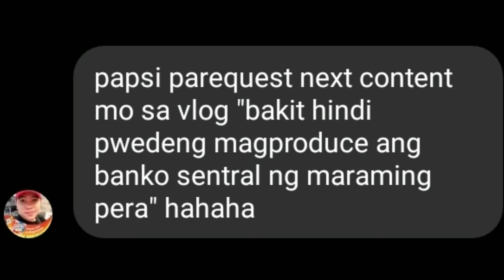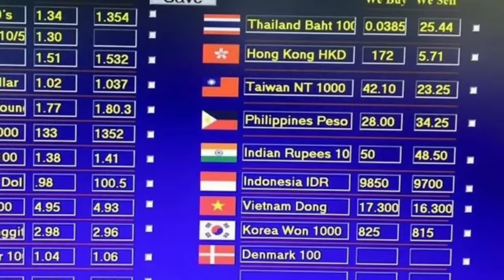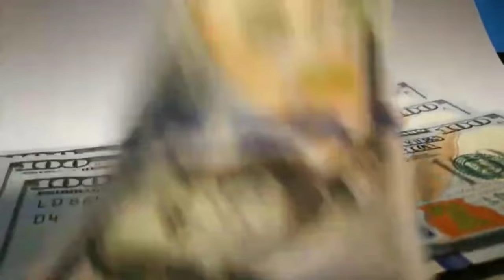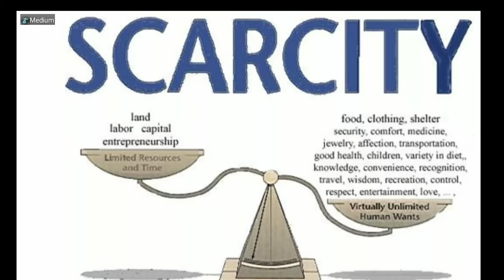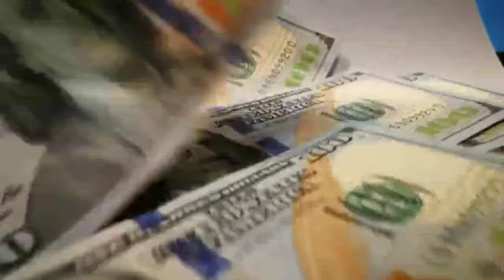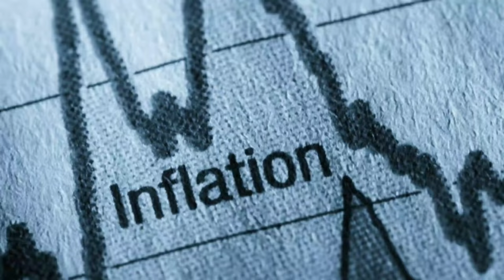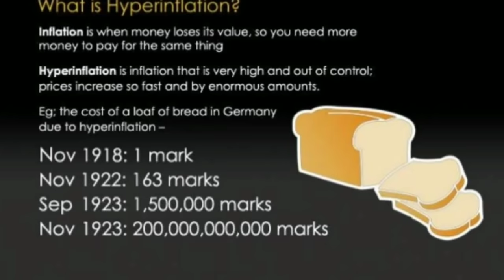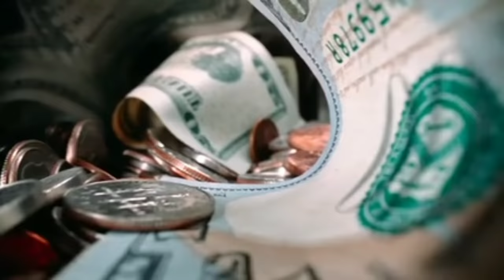Dahilan Bakit Hindi Gumagawa ng Maraming Pera ang Bangko Sentral ng Pilipinas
RELATED CHANNEL:
ClarkTV Facts
Kaalaman
Win YT
Jevara PH
Historyador
Arclight Media
Gazebo
ASK TEACHER POPONG
Mr. Pantas
Alamin Mo
Tinagalog
Jp Amazing Stories
LeonMata Tibi
Tinig Ph
Bulalord
Pinoy Mystery Channel
What if
Riddles
Luzon PH
Tuklasin Mo

TOP VLOGGERS IN PH
Tukomi
Raffy Tulfo in Action
Rated K
Kapuso mo Jessica Soho
Ivana Alawi
Cong TV
Jamill
Alex Gonzaga
Zeinab Harake
RTIA
Jessica Soho
Doc Adam
Bitag Official

BEST OF GAMING CHANNEL ON PHIL.
ChOox TV
Akosidogies
ML Disciple Gaming
Tiktok compilation
Fliptop compilation